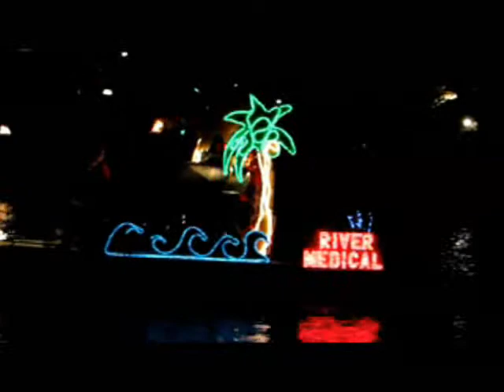Boat Parade Of lights 2013 Part 2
Boat Parade Of Lights 2013 In Lake Havasu City, Az
Dec. 7